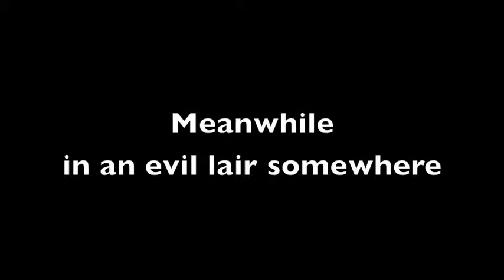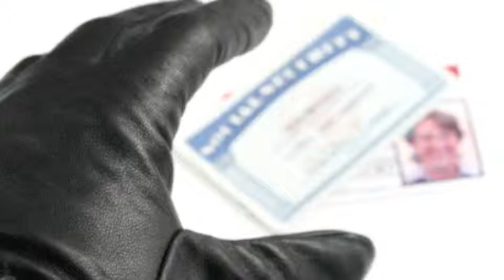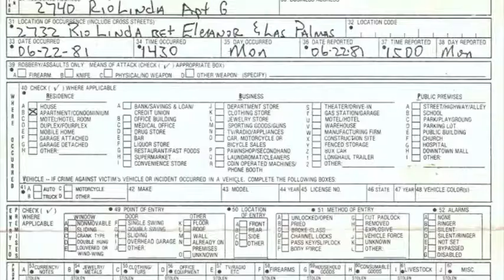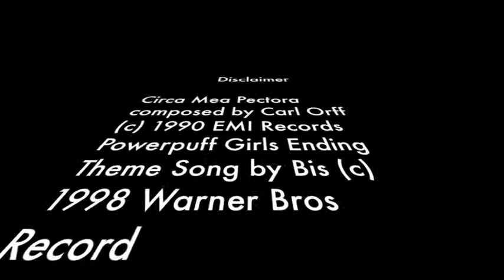EWS425 Team 4- Technology Facilitated Crime.m4v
EWS 425- Gender, Identity, Culture, and Technology
Team 4 Video Report-Technology Facilitated Crimes
focus on: Indentity Theft via Viruses and Phishing
Team Members: Loren, John, Elniqua, Katie

References
Tse, L. (n.d.). Technology Crime and Computer Forensics. In Professional Information Security Association.
Geraghty, M. (2011, May). The Technical Aspects of Computer Facilitated Crimes Against Children. In The Police Chief.
Federal Trade Commission. (n.d.). Defend: Recover from Identity Theft. In Fighting Back Against Identity Theft.
Shiels, M. (2008, October 31). Trojan Virus Steals Banking Information. In BBC News.
Baron, P. (Producer). (2008). The Powerpuff Girls. On Heroes and Villains [CD]. Bis (Group). Rhino.
Orff, C. (1937). Circa Mea Pectora. On Carmina Burana [CD]. Cäcilienchor (Group). Frankfurt, Germany: Frankfurt Opera.
Werner, Annie. "Designated Driver DUI." Photo. Villagevoice.com. 2 June 2011. 2 June 2011.
Realiable Sreening. Criminal Identity Theft: What to do if it happens to you. Photo. Reliablescreening.org. 1 June 2011. June 2011.
Talk Shoe. The Identity Theft Answer. Photo. Talkshoe.com 1 June 2011. 1 June 2011.
Malware Help. Home. Photo. Malwarehelp.com 1 June 2011. 1 June 2011.
Mahan, Rick. USC Football. Photo. Bleachreport.com 31 May 2011. 1 June 2011.
Federline, Jason. Top seven effective ways to face your stressful times. Photo. Mylifeatfullspeed.com. 20 September 2010. 1 June 2011.
First Food Bank. Bank of america vau department volunteers to clean produce for the hungry. Photo. blog.firstfoodbank.com. 10 February 2011. 1 June 2011.